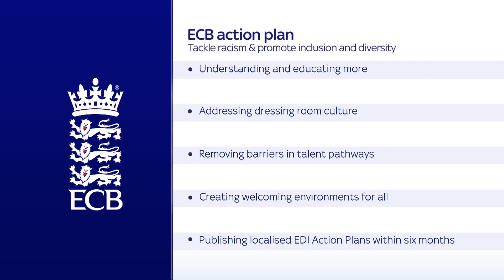ECB launch 12-point plan to tackle racism & all forms of discrimination in cricket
English cricket's leading bodies have promised a full review of dressing room culture and anonymised recruitment for senior roles as part of a 12-point action plan to address the sport's ongoing racism scandal.

Described as "a critical moment for cricket" by ECB interim chair Barry O'Brien, England's governing body pledged £25m of strategic funding over five years to implement changes - some of which will be "immediate" while others will be introduced as part of a "review period".

It will also form a new anti-discrimination unit, within six months, "to ensure that the ECB has the right resources and capabilities to help tackle discrimination".